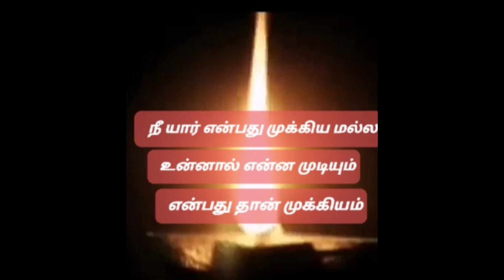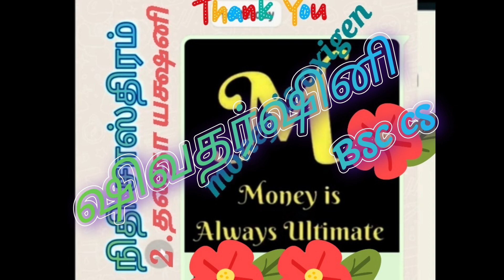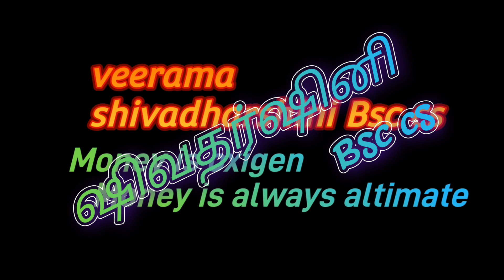நிதி சாஸ்திரம் 2 ...தனதா யக்ஷனி watsup 7448664670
vreramakali guru peedam